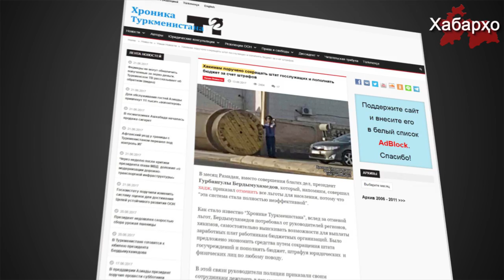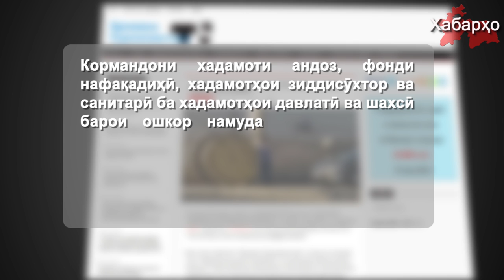Дар Туркманистон пул тамом шудааст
Президенти Туркманистон Қурбонгули Бердимуҳамадов аз раисони вилоятҳо талаб намудааст, ки мустақилона ҷустуҷӯи имкониятҳои пардохти музди меҳнати кормандони муассисаҳои буҷетӣ шаванд.